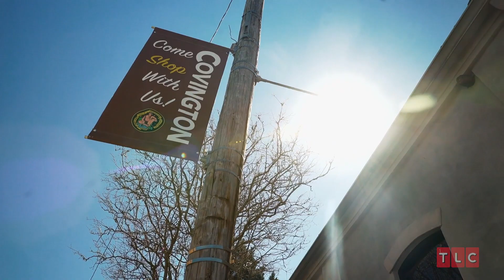Yara Worries For Her Family in Ukraine | 90 Day Fiancé: Happily Ever After?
From Season 7, Episode 5: Complicated